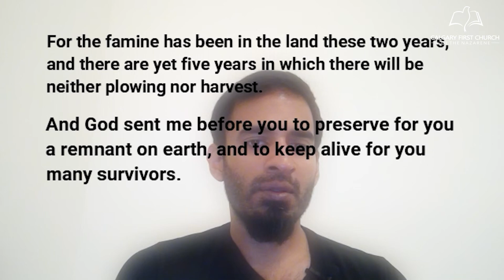But God (Part 2)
Sep 13, 2020 Service